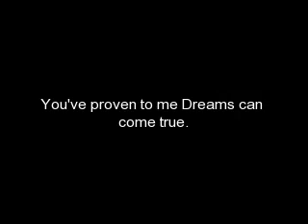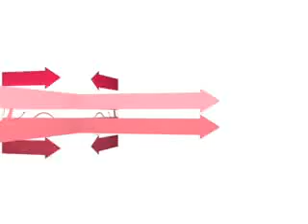My Wedding August 20, 2004